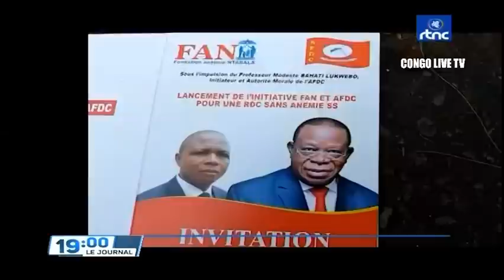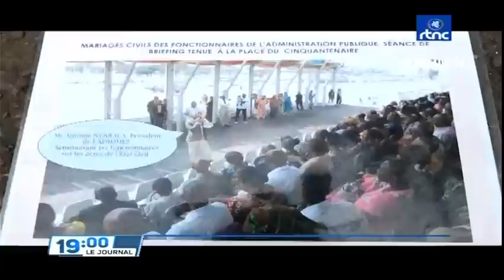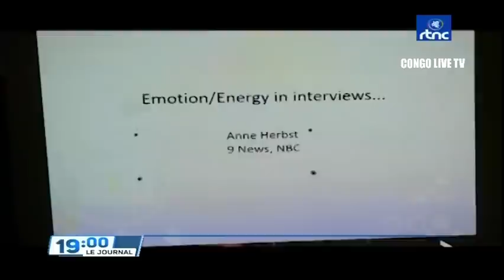🔴RDC : SUIVEZ LE GRAND JOURNAL DE CE SAMEDI LE 21.05.2022 RTNC EDITION 19H00